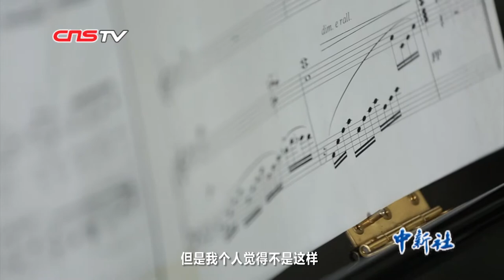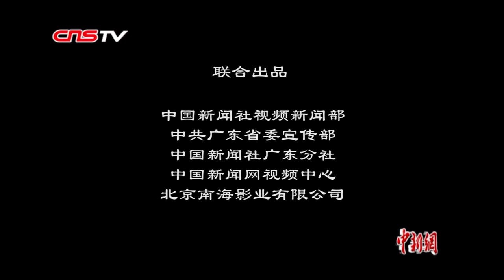崔峥嵘的舞台与人生：霸气女高音 淡然贤淑女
她是《原野》中的金子，是《图兰朵》中的柳儿，是《茶花女》中的薇奥莉塔，是活跃在国家大剧院、上海大剧院、广州大剧院等众多高雅舞台上的歌唱家；同时，她也是善听父亲建议的乖乖女，是与丈夫相濡以沫的贤妻，是为儿子精心准备一日三餐的慈母。她就是崔峥嵘，一位在舞台与生活之间自如切换角色的女人。